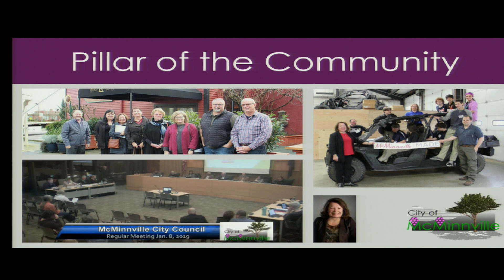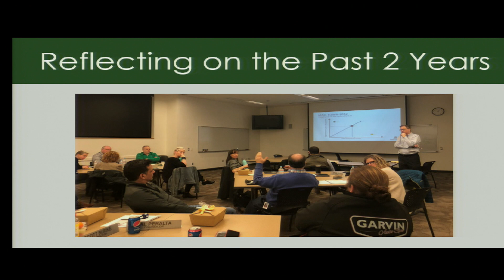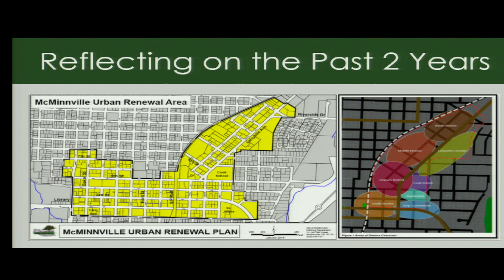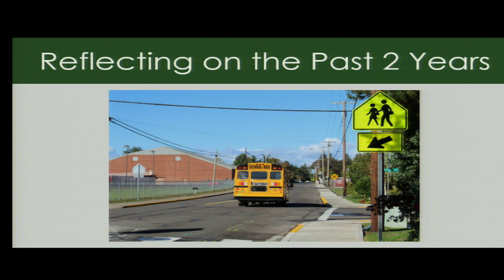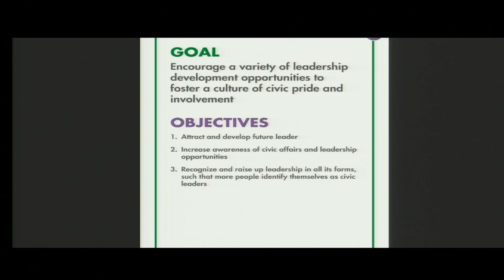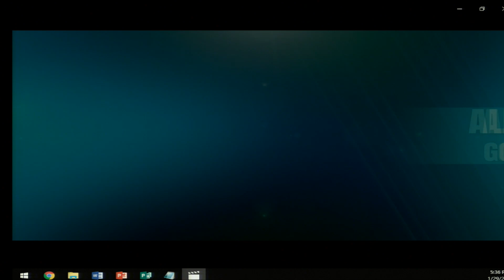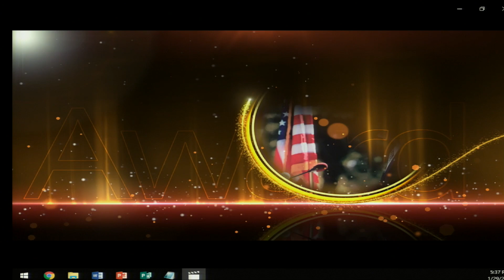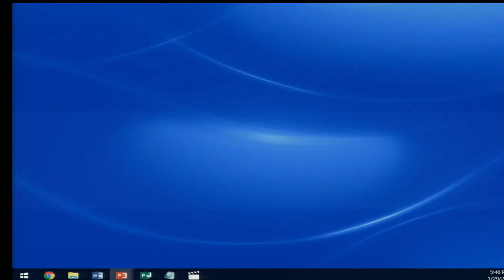The Mayor's Awards 1/29/19